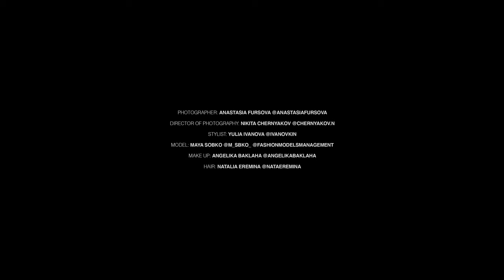TOI –1452 b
DIRECTOR OF PHOTOGRAPHY: NIKITA CHERNYAKOV @CHERNYAKOV.N
STYLIST: YULIA IVANOVA @IVANOVKIN
MODEL: MAYA SOBKO @M_SBKO_ @FASHIONMODELSMANAGEMENT
MAKE UP: ANGELIKA BAKLAHA @ANGELIKABAKLAHA
HAIR: NATALIA EREMINA @NATAEREMINA